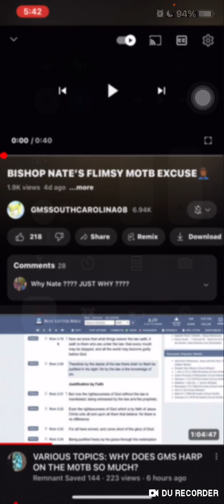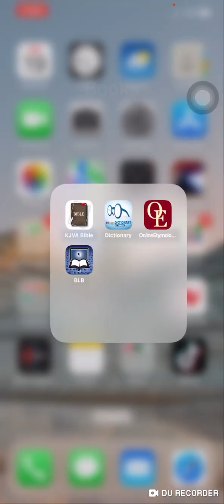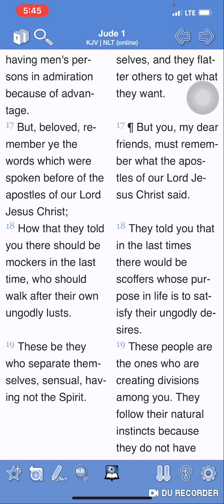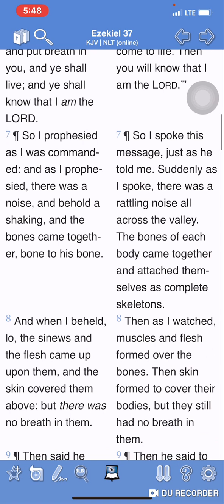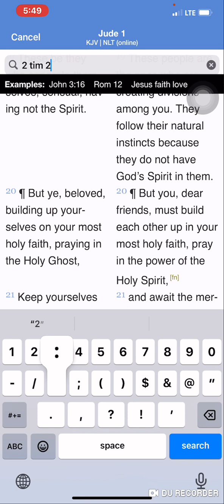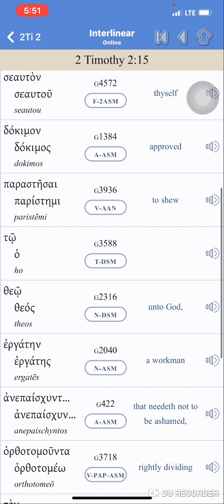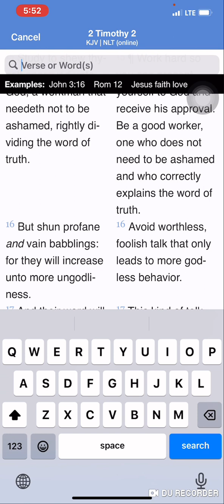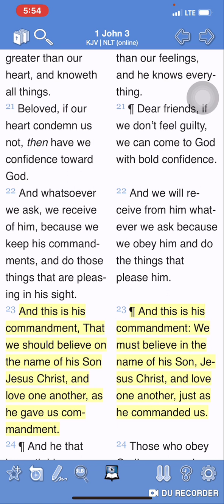Sensual Nate: So Seductive